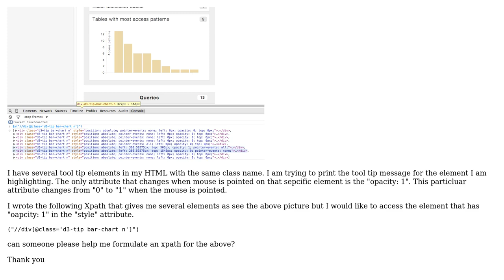How to formulate an XPATH expression for an attribute that contains a certain string?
With thanks & praise to God, and with thanks to the many people who have made this project possible! | Content (except music & images) licensed under CC BY-SA | Music | Images & others | With thanks to user user3587233 user Kirill Polishchuk and the Stack Exchange Network Trademarks are property of their respective owners. You are responsible for your own actions.